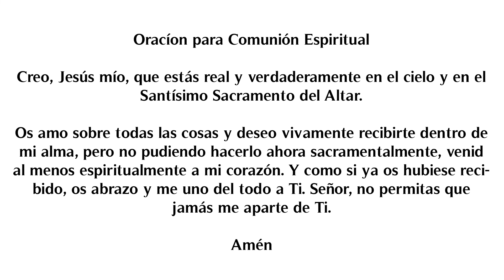Misa de San Timoteo 2/14/2021 - VI Domingo Ordinario